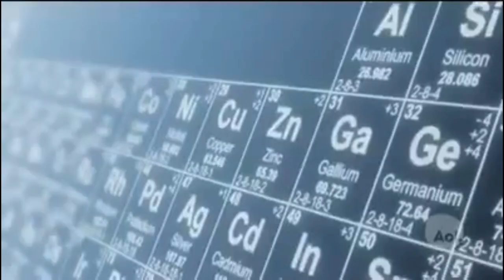Dr peacock - Universe [Clip Edited]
Song by Dr peacock
video edited by FunMixTime